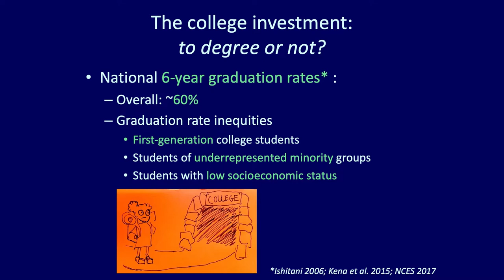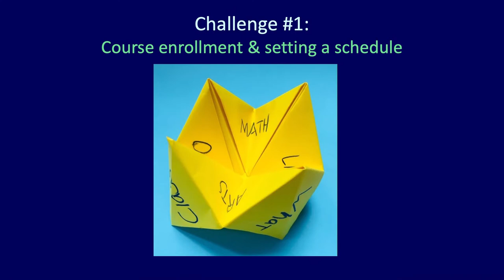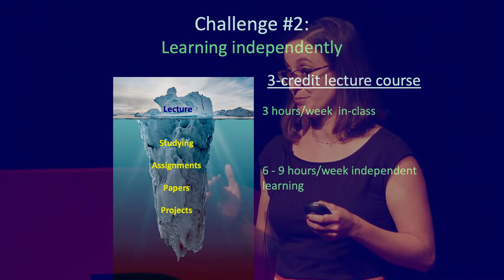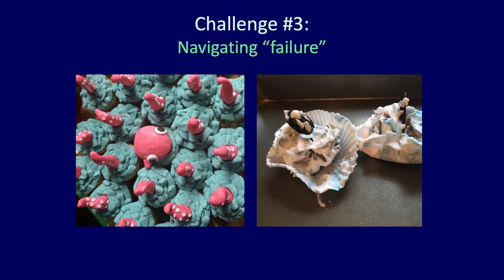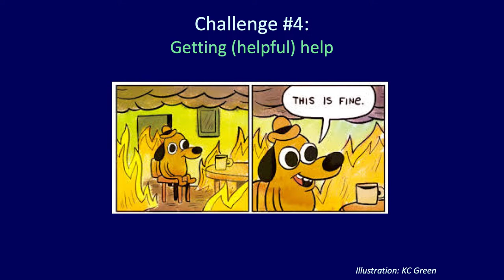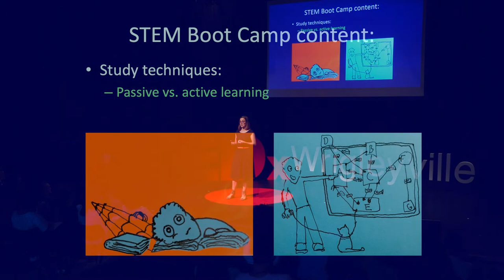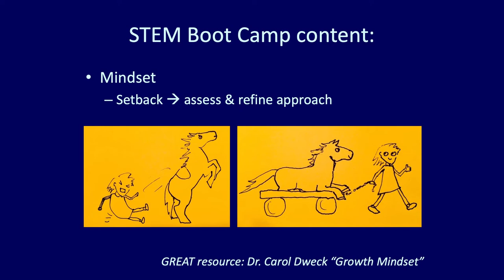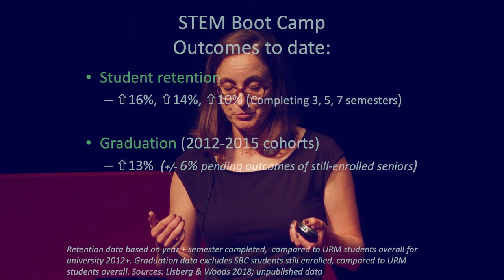The Bridge to College | Anneke Lisberg | TEDxYouth@Wrigleyville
Biology professor Dr. Lisberg discusses four new challenges that college students face, why they might disproportionately impact students with historically lower graduation rates, and how students can become better prepared to navigate them successfully.  Anneke Lisberg earned her MS in Entomology and a PhD in Zoology from the University of Wisconsin-Madison. She is currently an associate professor in the Department of Biological Sciences at the University of Wisconsin-Whitewater, where she teaches and works with undergraduate researchers studying chemical communication in dogs. This talk was given at a TEDx event using the TED conference format but independently organized by a local community.